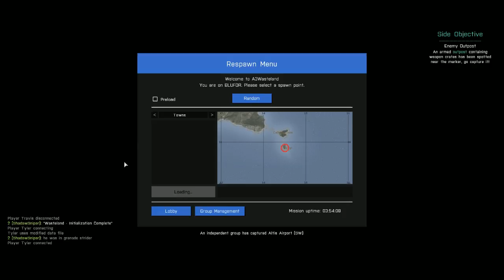09-17-15 10:25am Arma 3 wasteland gameplay (Part 7)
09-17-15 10:25am Arma 3 wasteland gameplay

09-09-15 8:50pm Arma 3 - Armored Vehicle Warfare!

and like my page on Facebook!